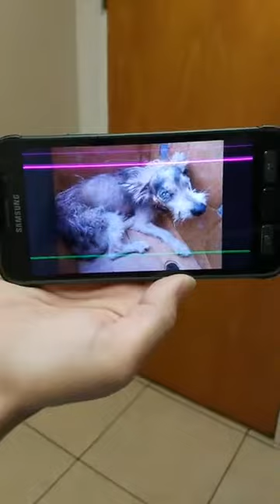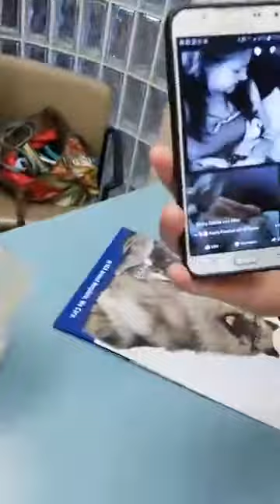Rocky is officially adopted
Our Hearts are Bursting!
It's official!!! Rocky is Home!
100 + Abandoned dogs of Everglades Florida